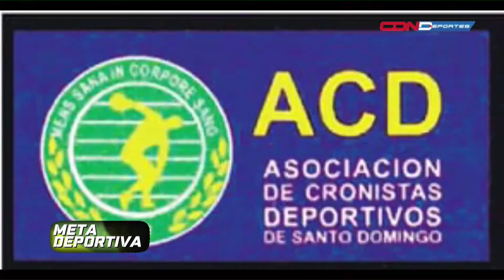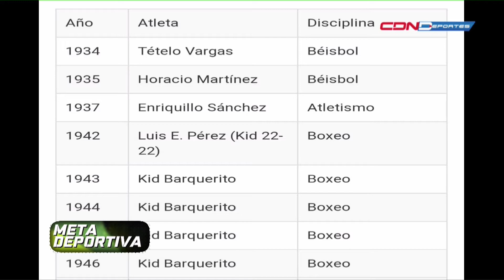TBT Premiación Atleta del Año